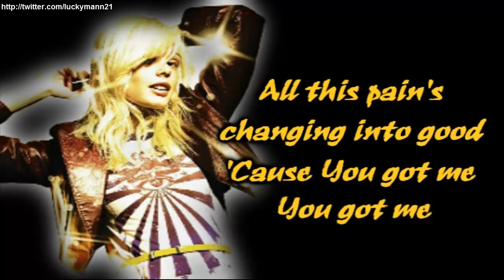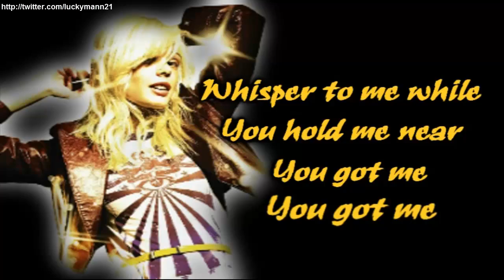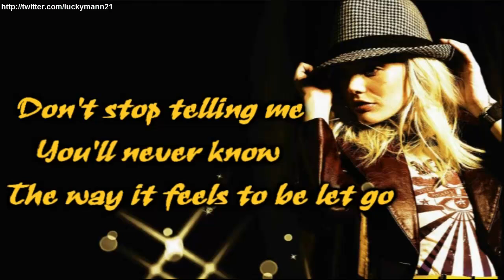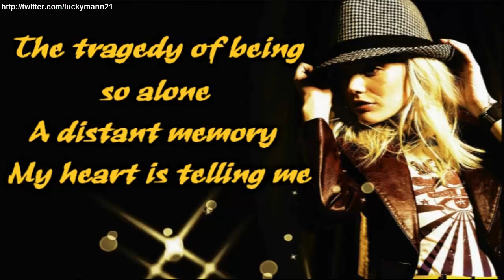Krystal Meyers - You'll Never Know (Lyrics On Screen Video HD) Electro Pop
Artist: Krystal Meyers
Song: You'll Never Know
Genres: Pop, Electro Pop, Pop Rock, Christian Music
Album: Make Some Noise (2008)
Label: Essential

Krystal Meyers (born July 31, 1988 in Orange County, California) is an American Christian rock / Contemporary Christian singer-songwriter and musician. She has released three albums under Essential Records: Krystal Meyers, Dying for a Heart, and Make Some Noise and is known best for her hit US singles: "The Way to Begin", "The Beauty of Grace" and "Hallelujah" and for her international crossover singles "Anticonformity" and "Make Some Noise.

Luckymann's Music
High Quality (HQ) & High Definition (HD)
Pop Cristiano en Inglés